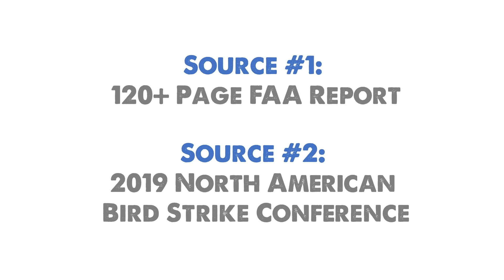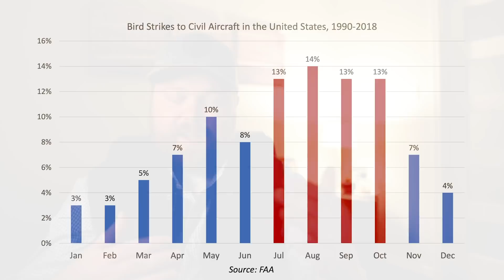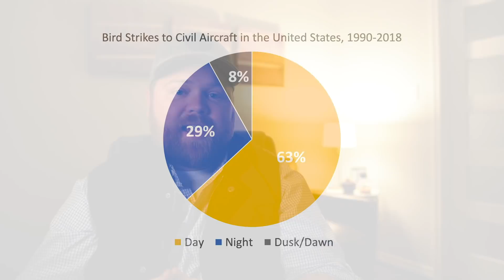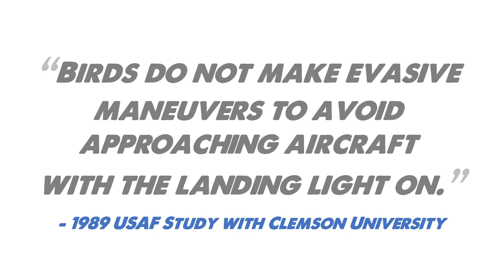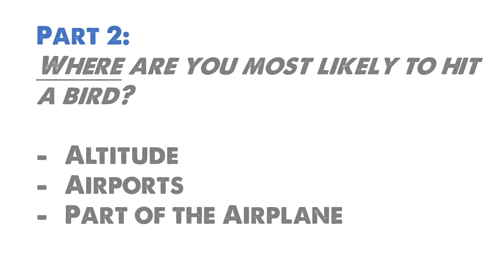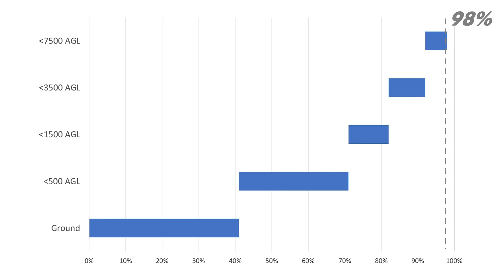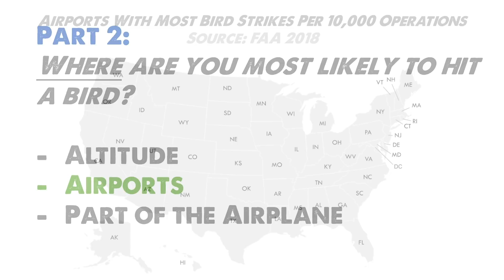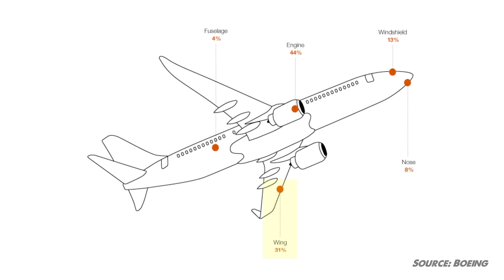Every Pilot Should Learn These Bird Strike Statistics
Bird strikes are a real hazard to aviation, but there is a TON of data out there that can help make this ambiguous and ever-present risk more understandable. This video is part 1 of my presentation summarizing bird strike data I found from the FAA and the 2019 North American Bird Strike Conference.

Second part of video covering what happens after bird strikes, most common birds hit, and more (start at approximately 9:16 in this video)

0:00 Why This Is So Important
0:31 Sources
1:01 When Are you Most Likely to Hit a Bird?
1:12 Time of Year
2:17 Time of Day
3:29 Phase of Flight
4:43 Where Are You Most Likely to Hit a Bird?
4:56 Altitude
7:15 Geography
8:05 Part of the Airplane
9:00 What Happens When You Hit a Bird?